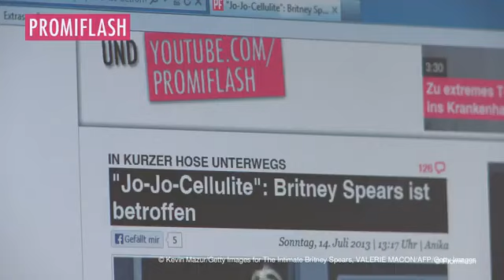Wird Britney Spears ihrem schwer kranken Vater beistehen?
Die Beziehung zwischen Britney Spears (42) und ihrem Vater Jamie (72) ist nach ihrem Vormundschaftsstreit eingefroren – oder etwa doch nicht? In der Vergangenheit hatte der 72-Jährige immer wieder mit schweren gesundheitlichen Problemen zu kämpfen. Nach einem gefährlichen Darmdurchbruch und einer Nierenerkrankung musste ihm im vergangenen Jahr nach einer lebensbedrohlichen Infektion auch noch ein Bein amputiert werden. Der schlechte Gesundheitszustand ihres Vaters soll bei Britney nun gemischte Gefühle hervorrufen. "Sie ist traurig deswegen, aber es fällt ihr nicht so leicht, ihm zu vergeben und zu vergessen, wie er ihr Leben zerstört hat", verrät ein Insider gegenüber In Touch und führt fort: "Es ist eine extrem komplizierte und schmerzhafte Situation."

Dass ihre entfremdeten Söhne Sean Preston (18) und Jayden (17) sich dazu entschieden haben, die Beziehung zu ihrem Großvater aufrechtzuerhalten – und das trotz eines Streits, der dazu führte, dass Jamie der Kontakt zu den Jungs für mehrere Jahre verboten wurde – soll die Situation für Britney noch schmerzhafter machen.  "Es tut ihr weh, dass ihr Vater ihren Söhnen wichtiger ist als sie selbst. Es ist ein Tritt in den Hintern", verrät die Quelle weiter. Wie OK! Magazine im August 2019 berichtete, habe der 72-Jährige bei dem Streit eine Tür eingetreten, um zu Sean Preston zu gelangen und diesen daraufhin "geschüttelt". Der Junge soll bei dem Vorfall keine sichtbaren Verletzungen davongetragen haben. Dennoch soll Jamie sich auch nicht gewehrt haben, als der Kindsvater, Kevin Federline (46), auf eine einstweilige Verfügung drängte.

Sean Preston und Jayden leben heute mit ihrem Papa und dessen neuer Frau auf Hawaii. Zu ihrer Mutter sollen sie sich im Moment keinen weiteren Kontakt wünschen, auch wenn Britney Versuche anstellt, ihnen wieder näherzukommen. Wie Kevin im Interview erzählte, habe das bizarre Verhalten der "Toxic"-Interpretin dazu geführt, dass ihre Söhne sich von ihr abwenden. Der ehemalige Popstar teilt bekanntlich gerne skurrile Tanzvideos und sexy Schnappschüsse von sich im Netz.  "Es ist hart. Ich kann mir gar nicht vorstellen, wie es als Teenager heutzutage ist, zur Schule zu gehen", äußerte sich der 46-Jährige mitfühlend. Auch zu ihrer Mutter Lynne (69) und ihrer Schwester Jamie Lynn (33) liegt die Sängerin seit dem Ende ihrer Vormundschaft im Clinch und hat lange böse gegen sie im Netz gewettert.